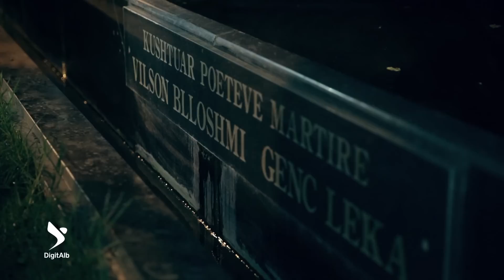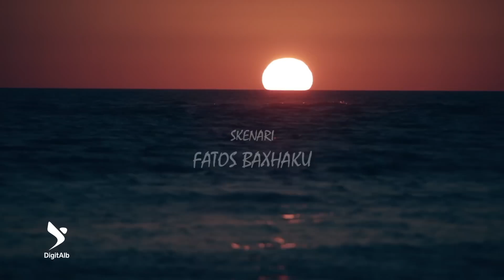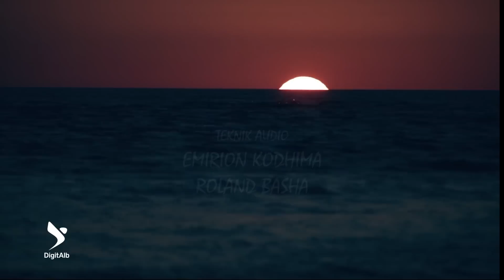Sytë e Lumit - Shkumbini, Lumi i Legjendës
Nga Malësitë e Mokrës deri në Elbasan e më tej, në det rrjedh një lumë i njohur. Ky është Shkumbini që vjen nga burimet ku zanat e malit përkundnin fëmijët e tyre kreshnikë. Të udhëtosh përgjatë tij do të thotë të ndjekësh Egnatian e romakëve...